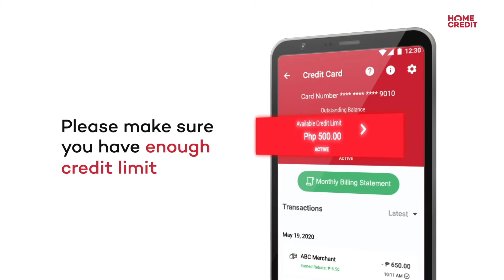How To Pay In-Store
Pwede gamitin ang card para pambili groceries, pambayad ng bills and more.
Panoorin ang video para malaman kung paano gawin ito.

Nandito na ang bagong Home Credit Card!
Kayang-kaya na ang everyday expenses with Home Credit  Card, Your Diskarte Partner